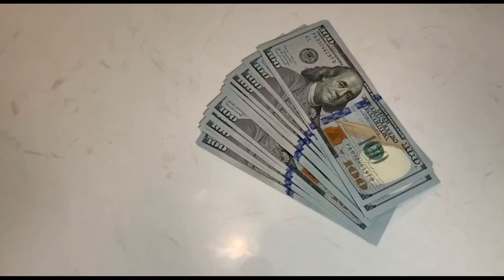Где жить на СЕВЕРЕ Таиланда. Обзор Yoma Hotel.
🔥Спасибо всем кто следит за моим каналом и вновь пришедшим! Вы КАПИТАЛЬНЫЕ красавчики!🔥